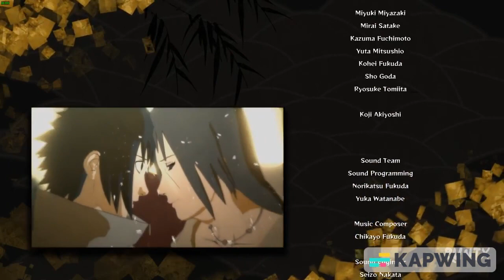Naruto UNS 4 Credits but with one way dream and a secret ending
hope you guys are having a great week. This is supposed to be the final part of my "Naruto Shippuden  ultimate ninja storm 4 but with" series but i just decided to post it anyway. hope you guys enjoyed it. tons of memes coming at the ending of the week cause after Friday or so i'll be gone for a while so yeah. anyway hope you guys have a great rest of your day!!